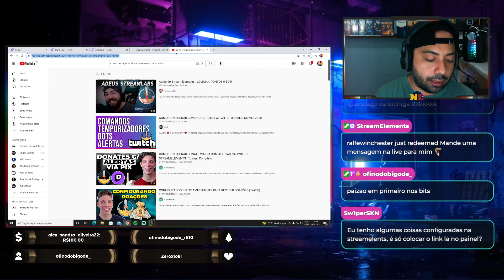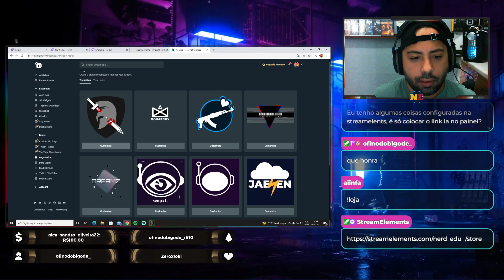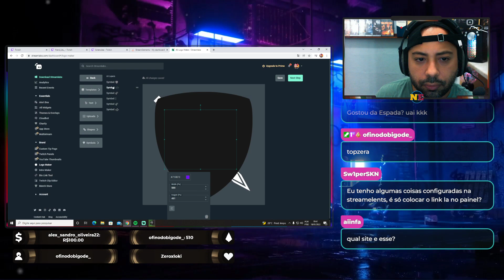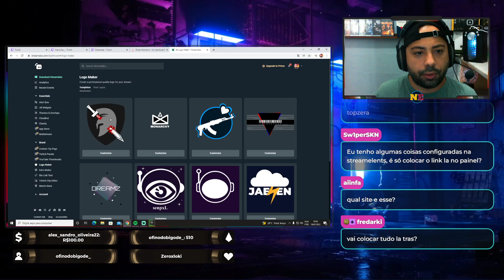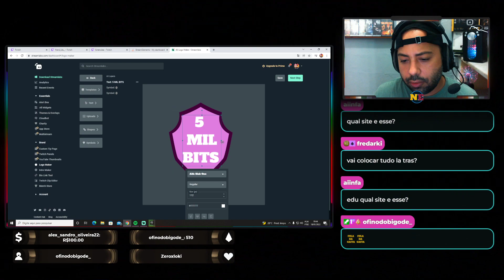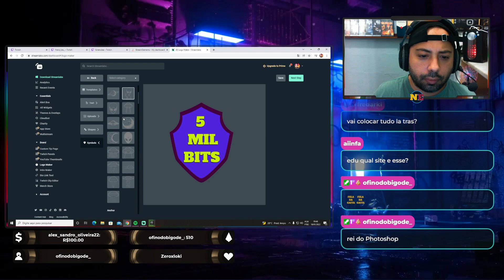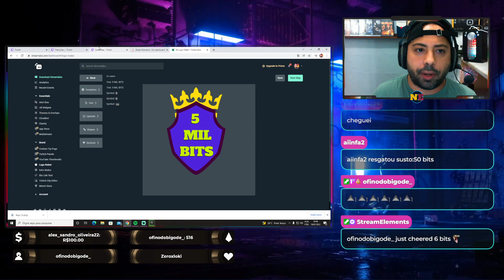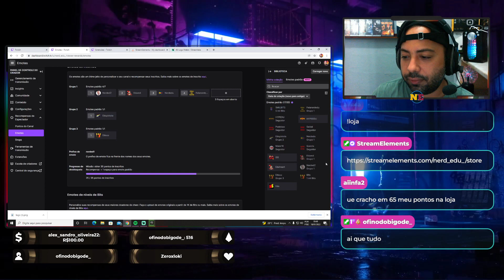COMO CRIAR LOGOS DE FORMA RAPIDA E PRATICA!